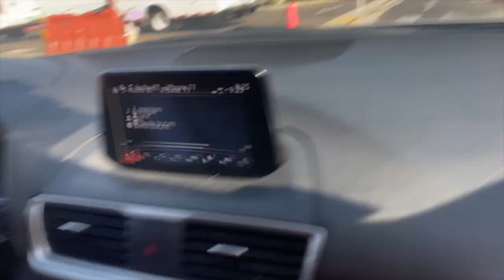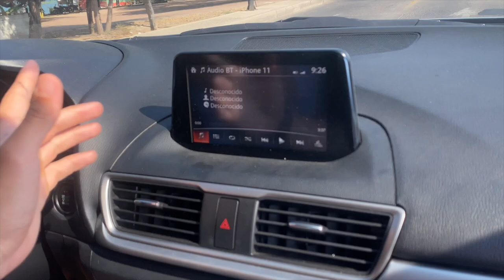NO ME ESPERABA ESTO ... 😰 MATRIMONIO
que pasa homies?
volvimos después de un largo tiempo en vacas, suenan las campanas de la inglesia porque se aproxima la boda. este es un vlog algo diferente. me gusta compartir con ustedes momentos personales e importantes para mi y mi familia. la boda de mi hermana y mi mejor amigo de la universidad. como siempre van a tener fitness y los mejores vlogs al estilo del homie.
buenas energias y disfuten el vlog!
ASESORIAS Y ENTRENAMIENTO ONLINE 2X1.

PROGRAMA DE ENTRENAMIENTO FUERZA /HIPERTROFIA

Aprende mi dieta y entrenamiento / online coaching